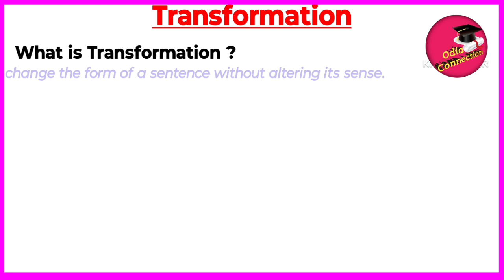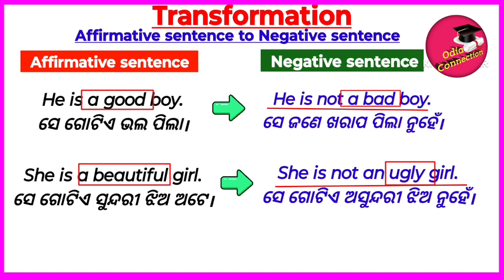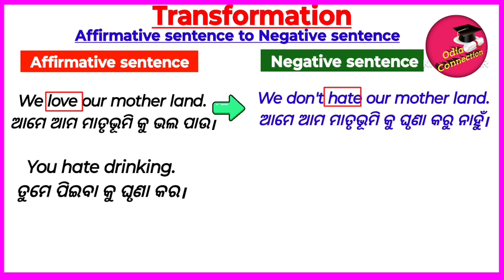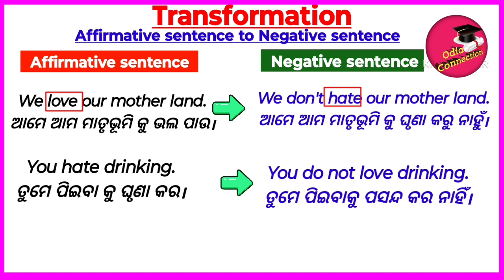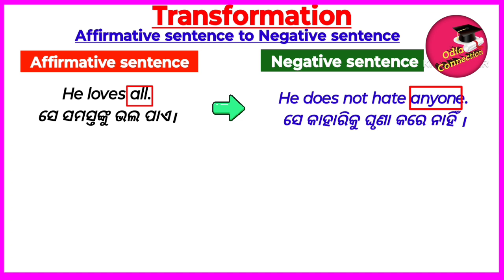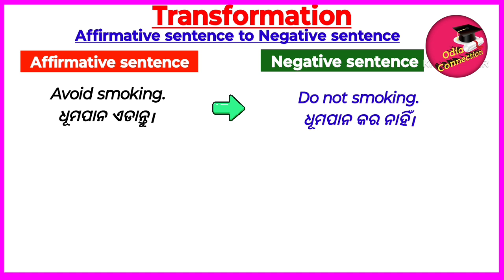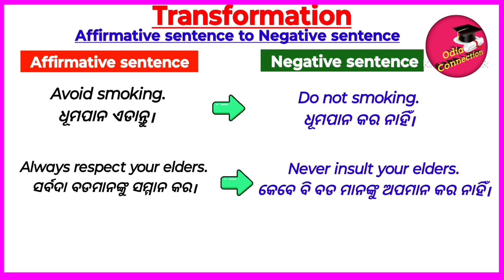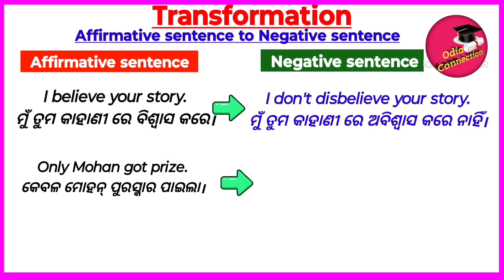Transformation Of Sentence / English Grammar In Odia /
Word Meaning With Examples In Odia / ମୂଳରୁ ଇଂରାଜୀ ଶିଖନ୍ତୁ

Word Meaning With Examples In Odia / ‎@odiaconnection

Verb In Odia / English Grammar In Odia

Hello Everyone welcome to odia connection

About:- In this video you will learn word meaning in odia language with examples